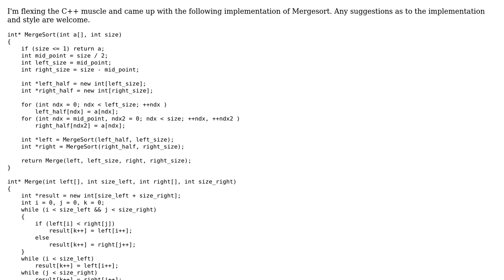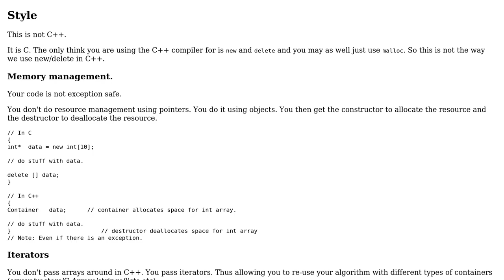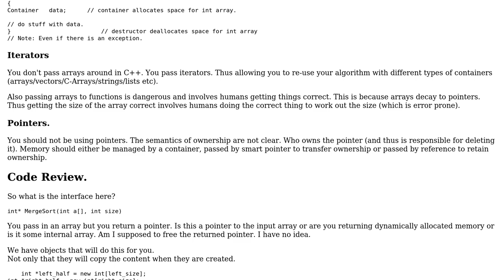Code Review: Mergesort in C++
With thanks & praise to God, and with thanks to the many people who have made this project possible! | Content (except music & images) licensed under CC BY-SA | Music | Images & others | With thanks to user twohundredping user Martin York user Daniel and the Stack Exchange Network Trademarks are property of their respective owners. You are responsible for your own actions.